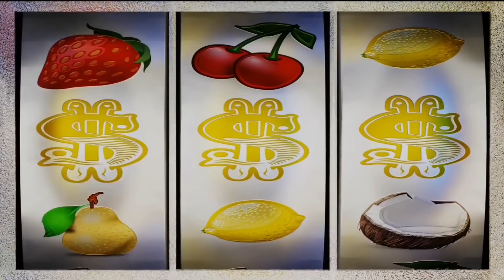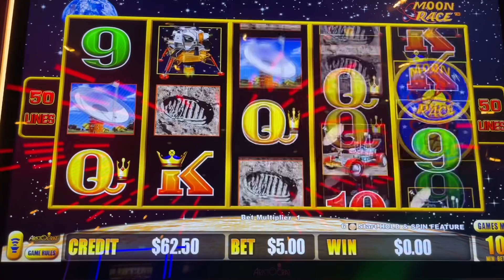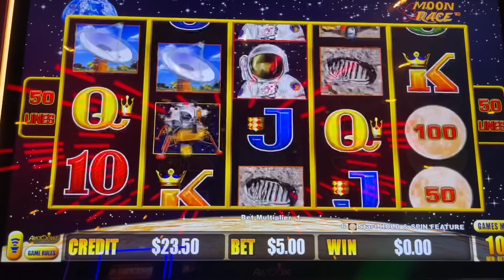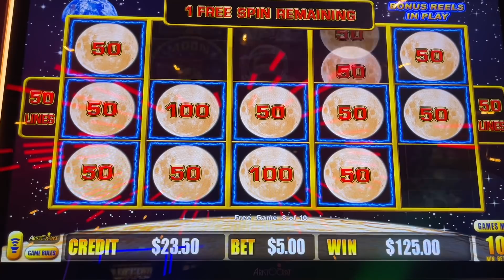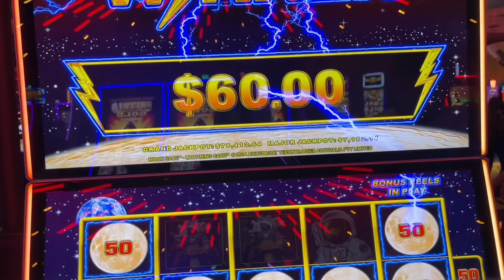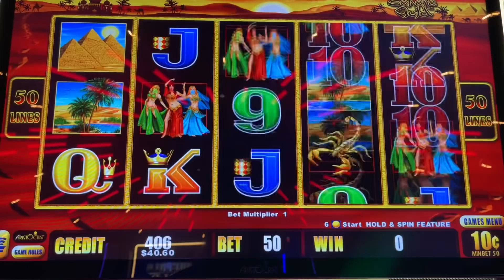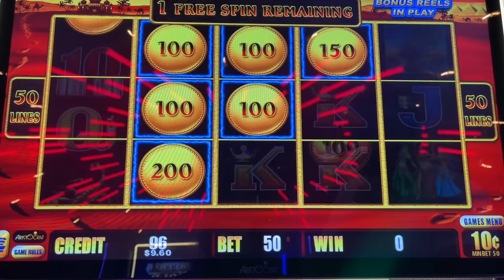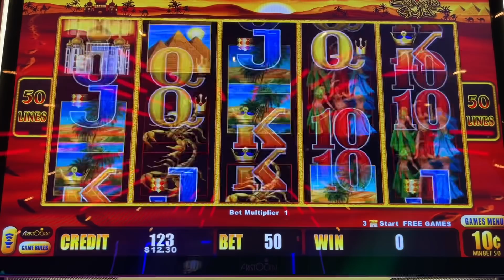They’re Dancing Because It’s a Good Win!!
The More The Better & We Found a Few!